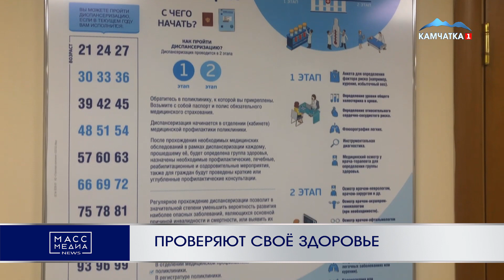ПРОВЕРЯЮТ СВОЁ ЗДОРОВЬЕ | Новости Камчатки | Масс Медиа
Более 6,5 тысяч камчатцев прошли первый этап диспансеризации. Одним из популярных вопросов среди жителей полуострова в соцетях и обращений, поступающих на платформы обратной связи, остаётся вопрос восстановления здоровья после перенесённой коронавирусной инфекции. По словам медиков, решить проблему поможет прохождение углублённой диспансеризации.